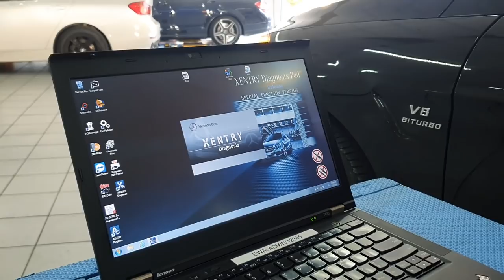Desmitificando a Suspensão Pneumática: Quanto custa consertar? - ML 63 AMG - AvantGarde Maintenance